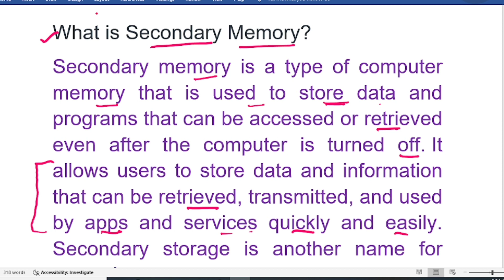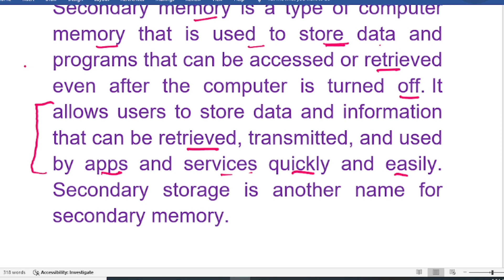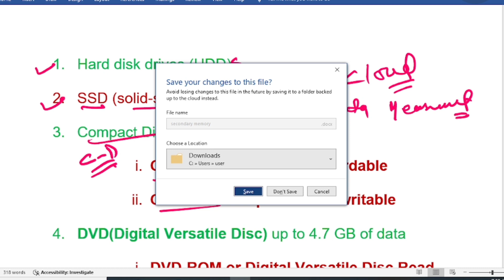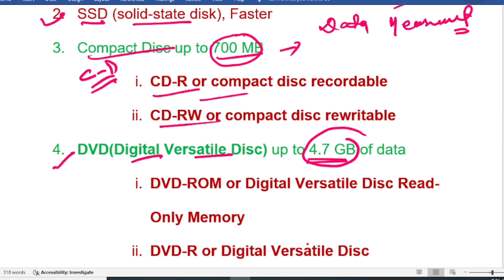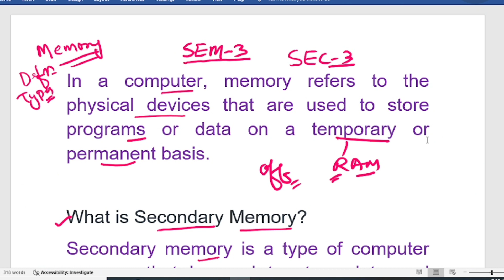memory management | types of memory